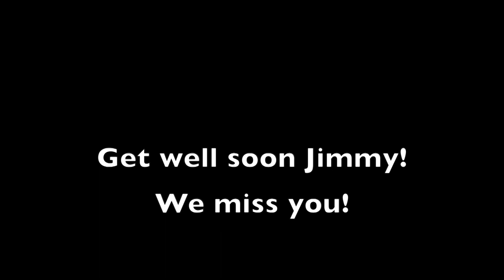Jimmy Sanabria Support from Crowd at Oakton Game!